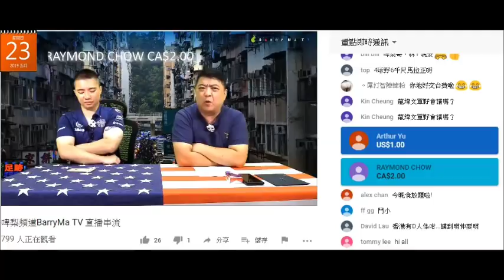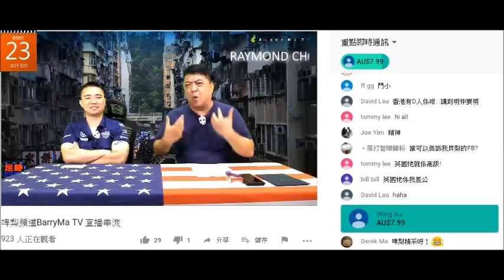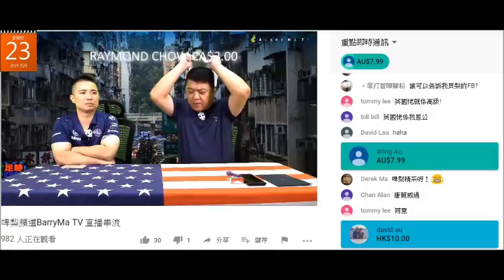20190523 啤梨晚報撚屌馬健賢幫腦殘續BNO續到要腦殘寄埋出世紙正本去英國，鳩吹係英國要求，又鳩吹要幫個賤閪種攞美國護照。攞到就唔洗送去大馬啦